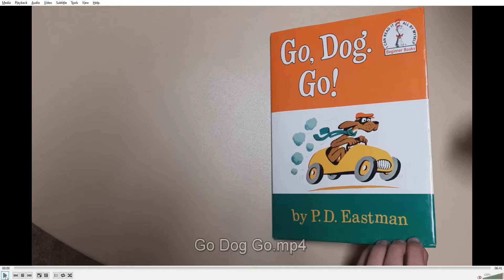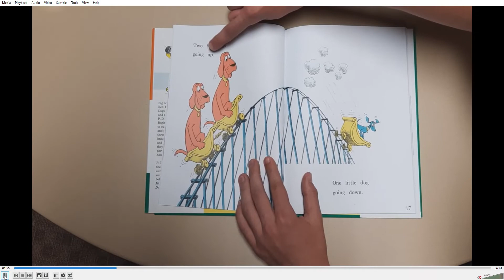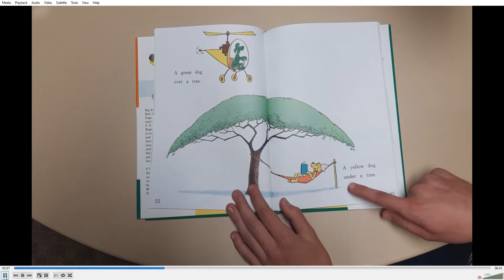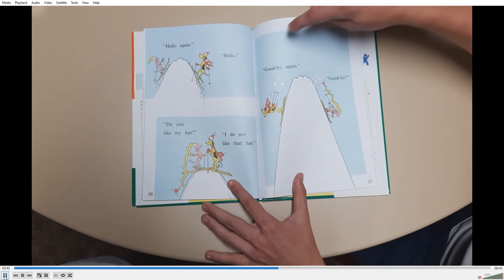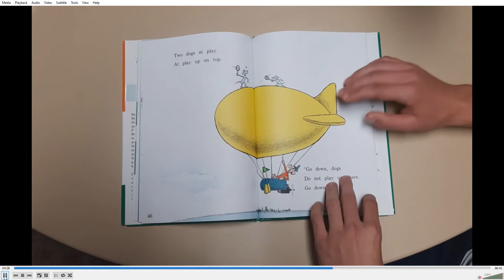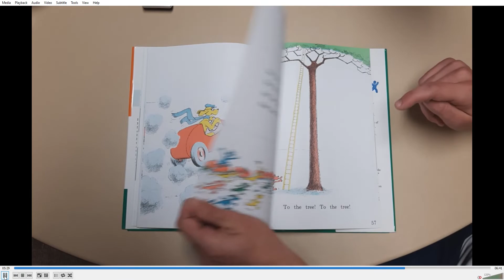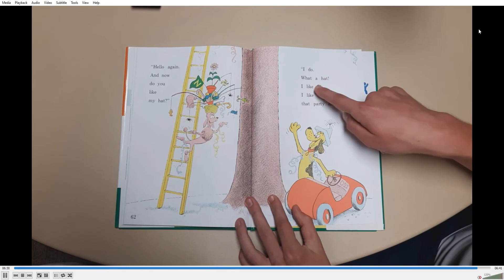Go Dog Go! Read Aloud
by P.D Eastman